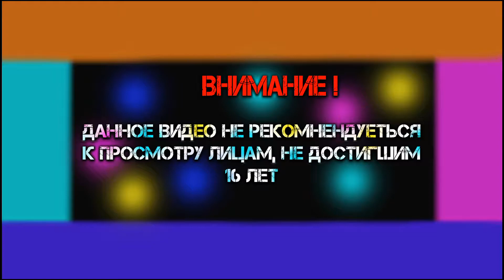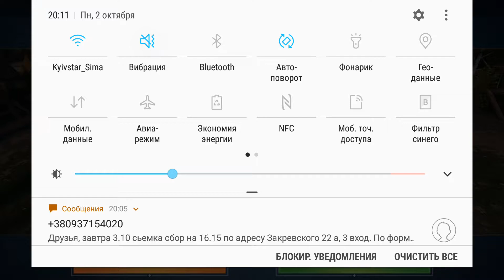Iron Blade: Средневековье - Начинаем вливаться в сюжет